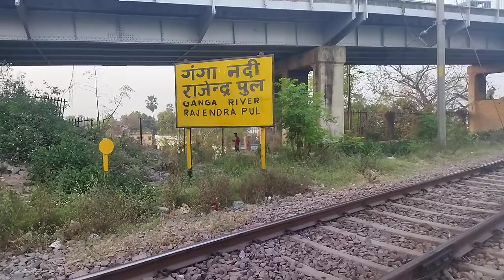सिमरिया घाट गंगा नदी में दो नई पुल बन रहा है इस video मे आपको पुरी जानकारीयॉं मिलेगी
सिमरिया घाट ,गंगा नदी में  दो नई पुल बन रहा है
हाथदा ,राजेन्द्र सेतु ,मोकामा